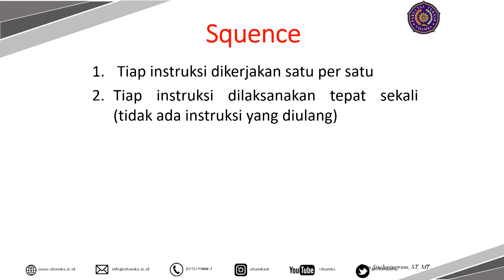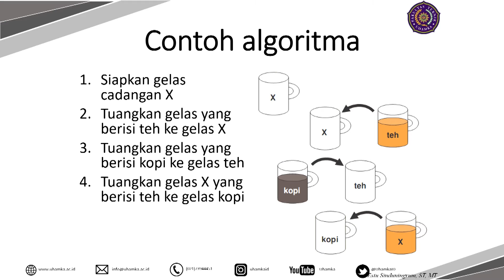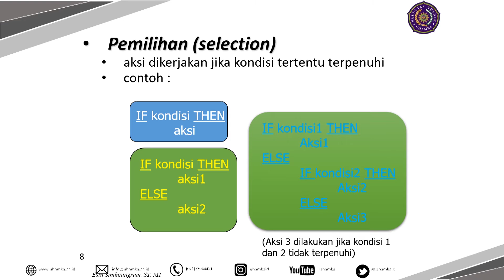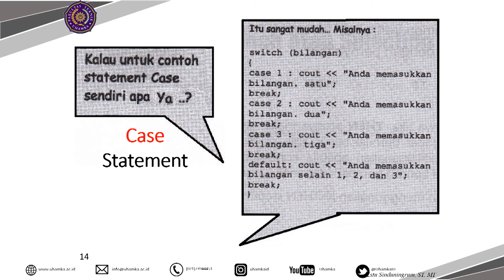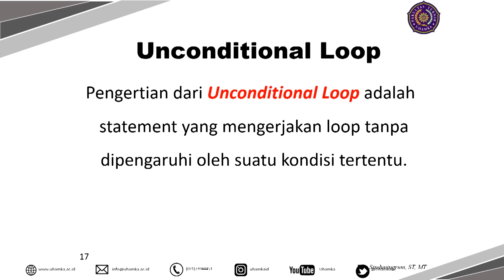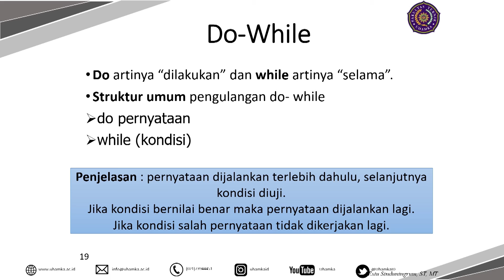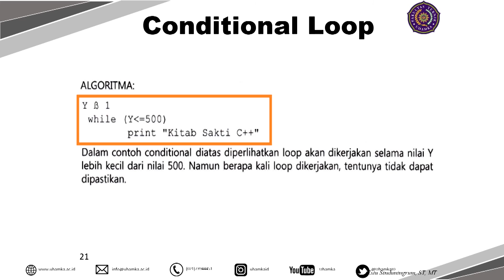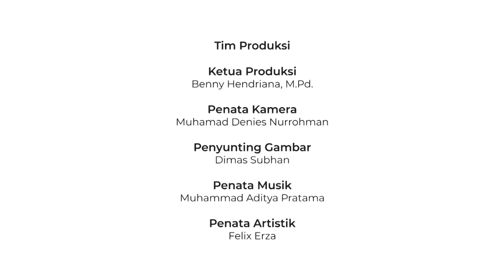Algoritma & Pemrograman: Sequence, Selection, dan Looping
Mata Kuliah Algoritma & Pemrograman pada kali ini membahas materi Sequence, Selection, dan Looping. Sequence merupakan tiap instruksi yang dikerjakan satu per satu, dan tiap instruksi dilaksanakan dengan urutan yang sama antara pemroses dengan yang tertulis di dalam teks algoritmanya, sedangkan selection merupakan aksi dikerjakan jika kondisi tertentu terpenuhi, dan looping merupakan kemampuan untuk dapat mengerjakan secara berulang-ulang.  Silahkan rekan-rekan mahasiswa untuk menyimak video ini dari awal hingga akhir. Kemudian agar pemahaman lebih baik berlatih dengan mengerjakan soal-soal terkait. Terima Kasih